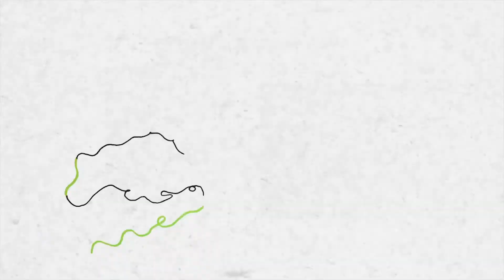Sosh Urban Motion 2 - Florent Soulas & Stéphane Karle (5th place)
Un de nos teams préférés de l'année derniere , Stephane Karle X Florent Soulas, s'est imposé un postulat esthétique qui leur aura donné du fil à retordre pendant toute la semaine, les obligeants à être très sélectifs sur les spots & les forçant à renoncer à tricks du fait de ne pas pouvoir assurer la captation au smartphone de la même façon que les autres plans. Il en résulte une balade à travers Paris que Florent Soulas traverse avec son style si fluide & unique.

One of our favorite teams of last year, Stephane Karle X Florent Soulas, tried this year to film their whole video with the same kind of shots made by a smartphone. That was a hard task & they struggle the whole week finding spots that fits the riding AND the filming. They did their best and produced a journey in Paris that Florent explores with his unique riding.